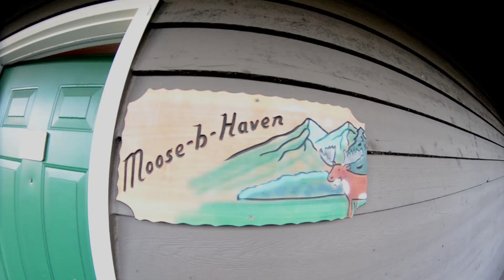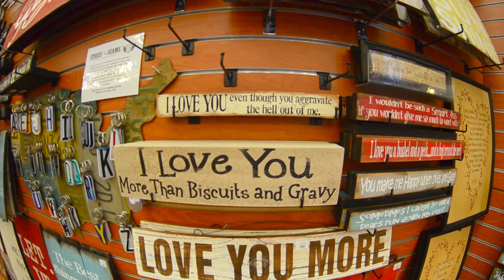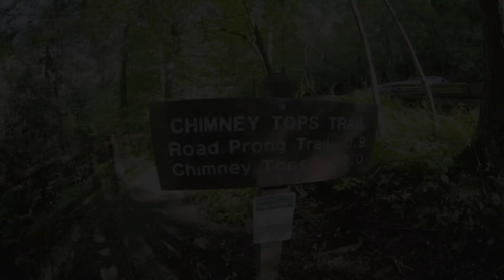Tennessee Road Trip | 2016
A road trip to Gatlinburg, Tennessee with some of my best friends. :)